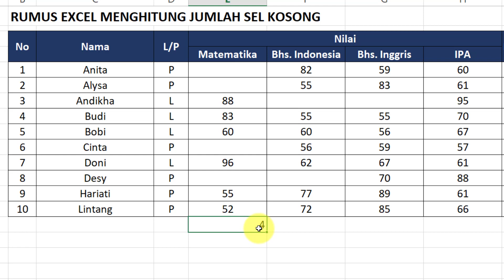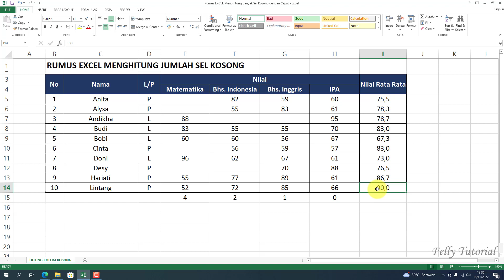Rumus EXCEL Menghitung Banyak Sel Kosong dengan Cepat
Berikut ini adalah Rumus EXCEL Menghitung Banyak Sel Kosong dengan Cepat untuk kalian ketahui. Pastikan putar videonya sampai habis ya, semoga bermanfaat dan terima kasih.